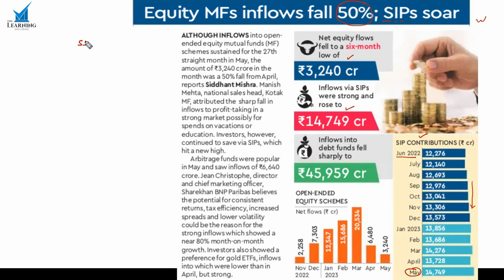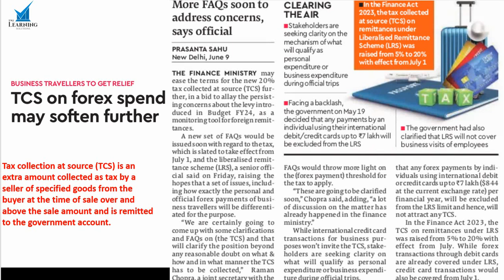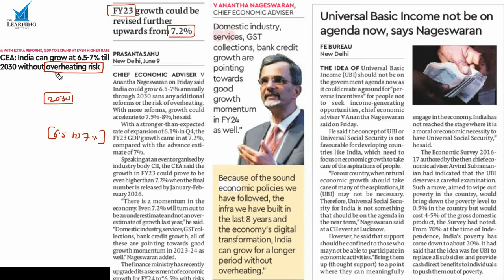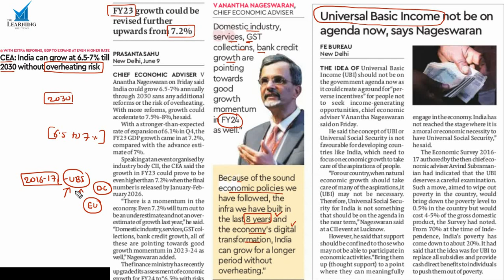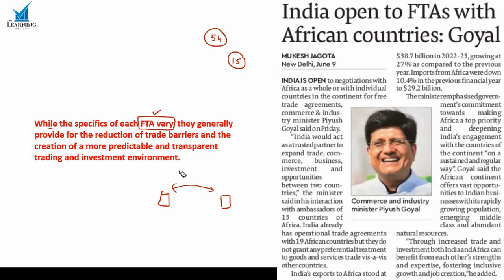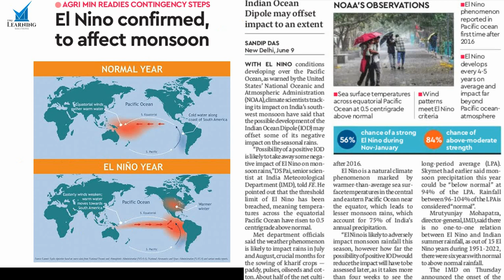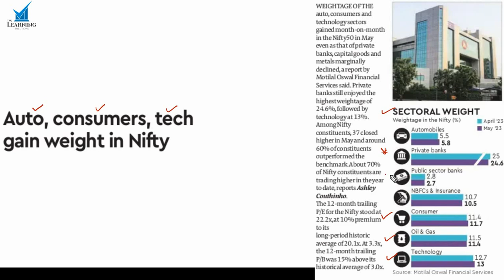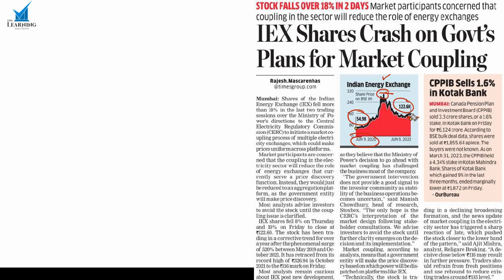10 June 2023 | Daily Financial & Share market news analysis | By Vijay Kadam